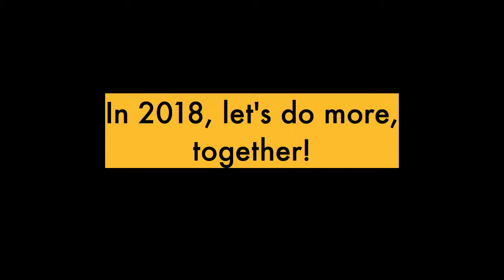Trash Hero World | Thank you for your support!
Thanks to our volunteers and supporters the world over, the Trash Hero movement is growing bigger and better.
What better way to show our gratitude than to showcase what you have helped achieve! 💛
To help us do more to clean and reduce waste, make a donation today